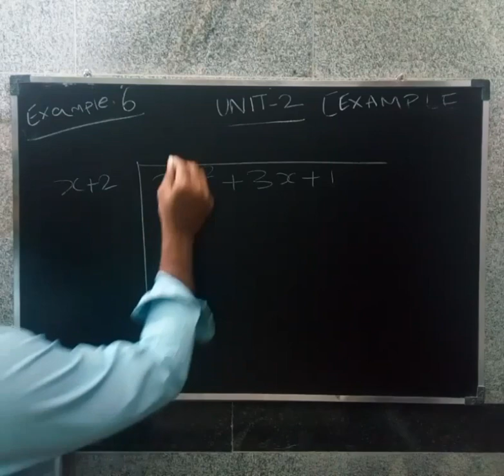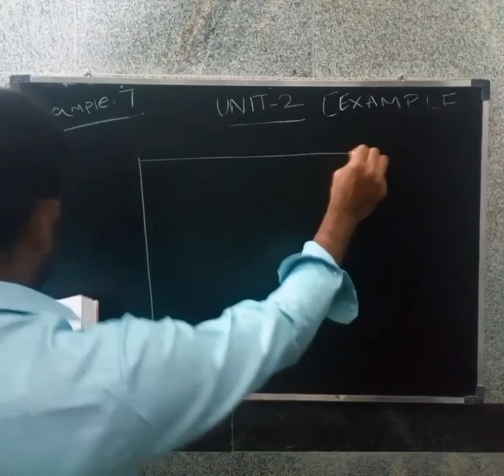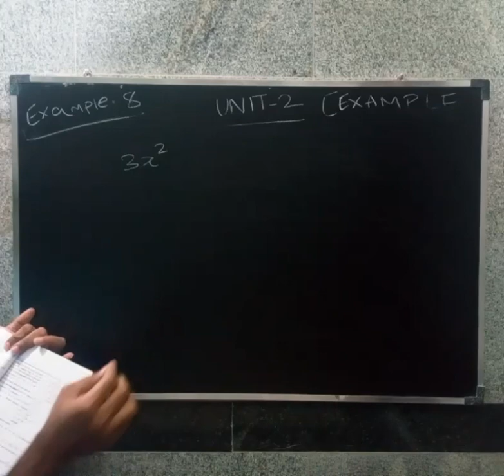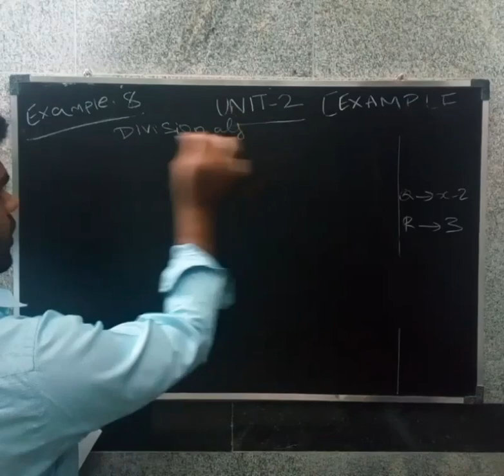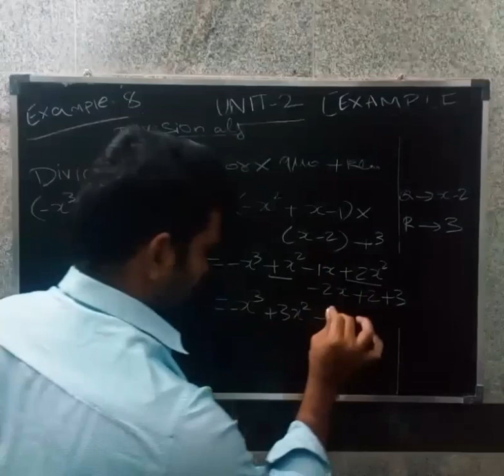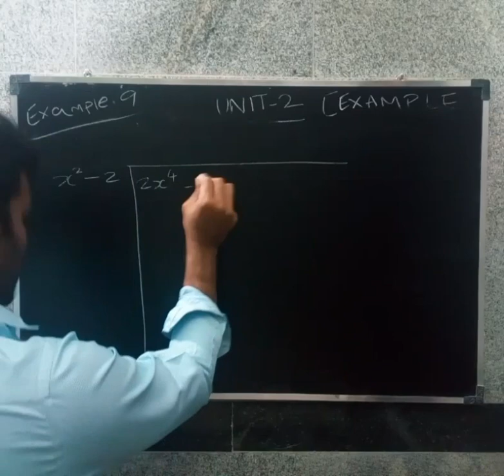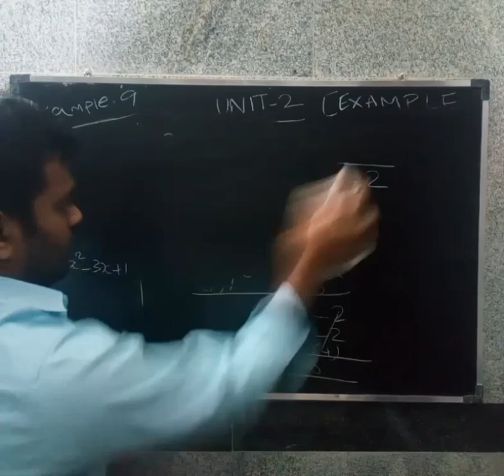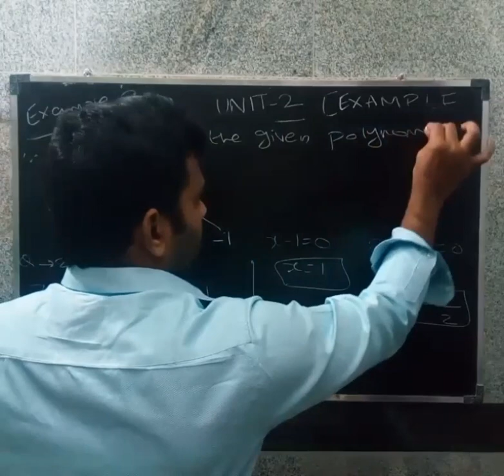10 th CBSE MATHS IN TAMIL | Chapter-2 Polynomials | Example-6,7,8,9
Long Division method. Division Algorithm. Remaining two zeroes. ,In polynomials see about relationship between zeroes and coefficient of a polynomial,division algorithm of a polynomial,Ncert chapter-2 polynomials in tamil